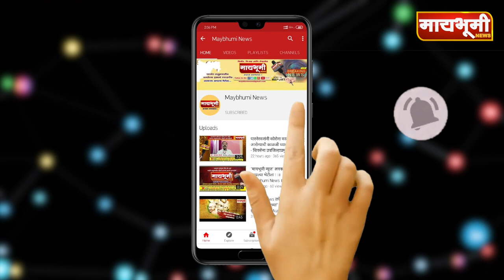अहमदनगर । पूजा चव्हाण प्रकरणाला वेगळेच वळण; महाविकास आघाडीतील मोठा मंत्री रडारवर